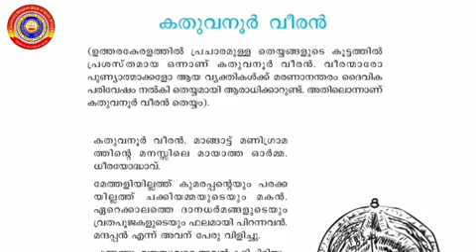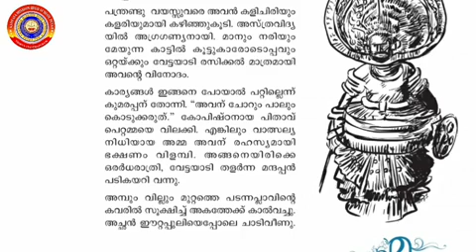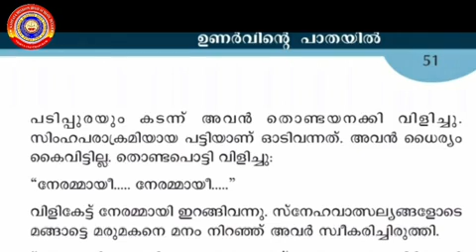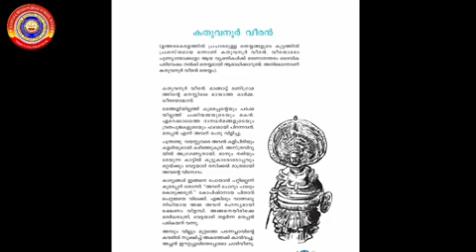Standard 8 Keralapaadavali Unit 3 Chapter 1 Part 1 Kathuvanoor Veeran.